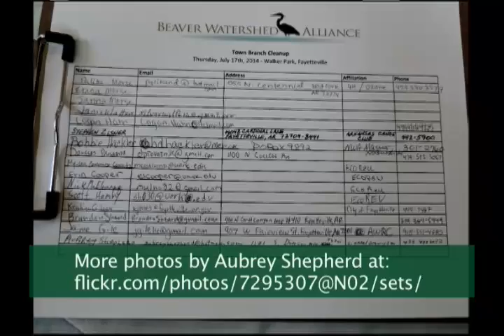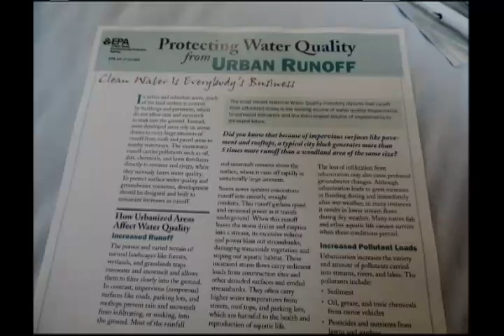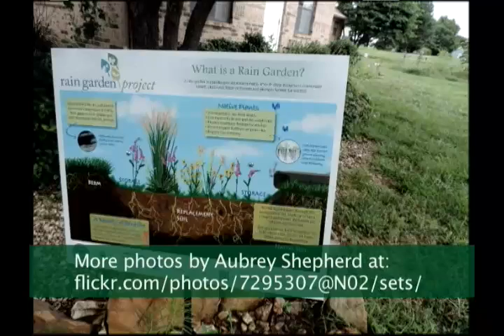John Rule and Aubrey Shepherd discussion of photos recorded by Public Access TV 21 July 2014